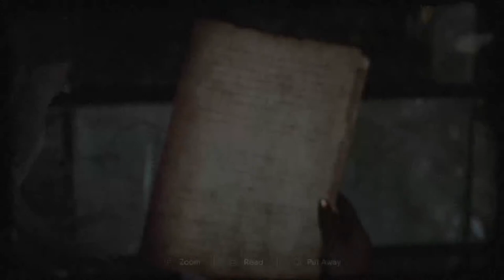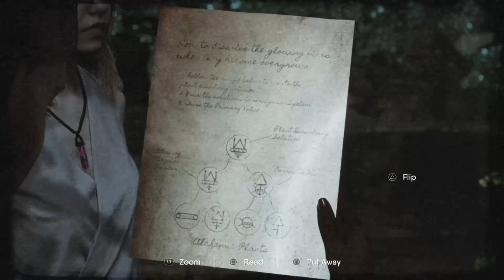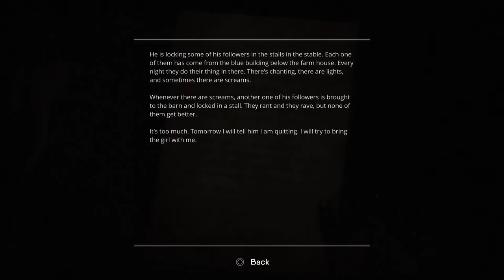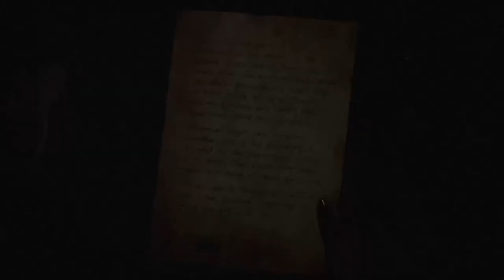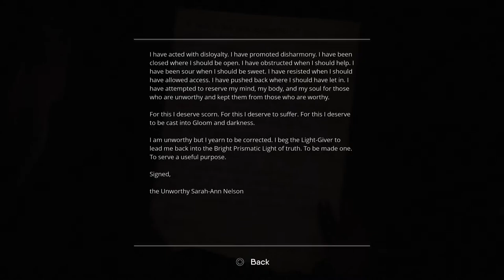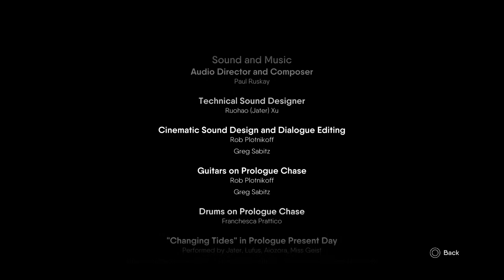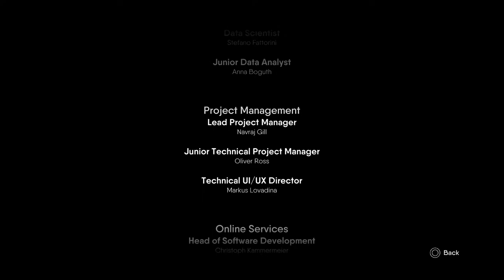Terence McKenna: The Game, AKA The Chant | Pineal Gland Survival Horror Cosmic Terror!!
The final episode of the very enjoyable, indy psychedelic horror game, The Chant. Had a great and relaxed time with this one. Brilliant sound design and setting. Looking forward to trying the free story DLC that released this month. Used the 70s VFX filter for my first playthrough. Thanks to the developer, Brass Token!

Keep a third eye out for The Chant DLC streams to come, plus more horror games in general.